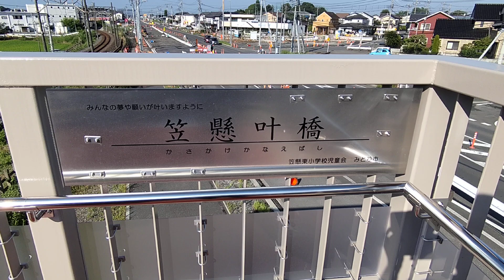新しい歩道橋が利用できます(3)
阿左美駅の傍に建設中だった歩道橋が使える様になりました。
４車線化工事中の県道・桐生伊勢崎線と東武桐生線を越えるので、東武桐生線を走る列車を撮るのに最高な場所になります。